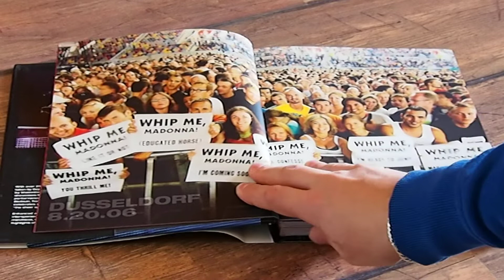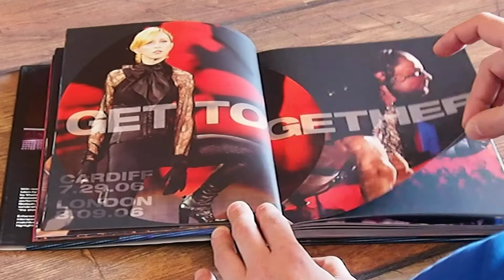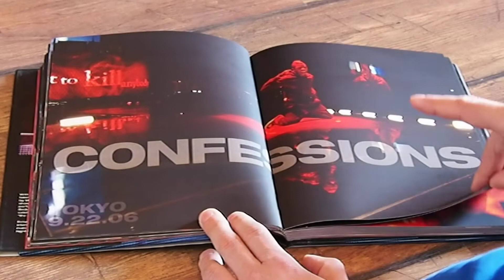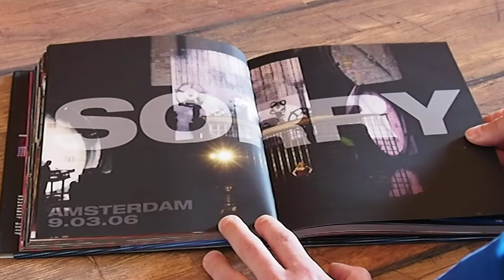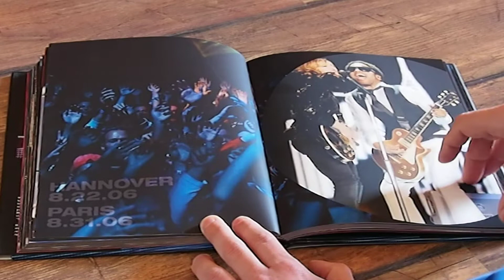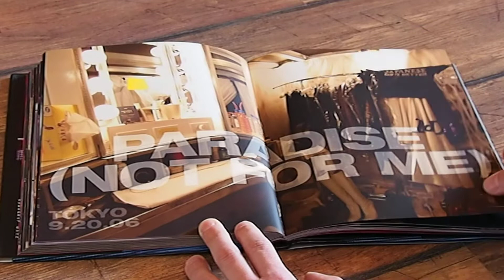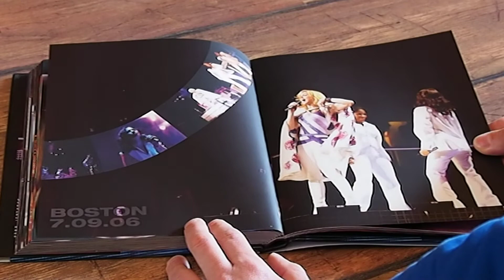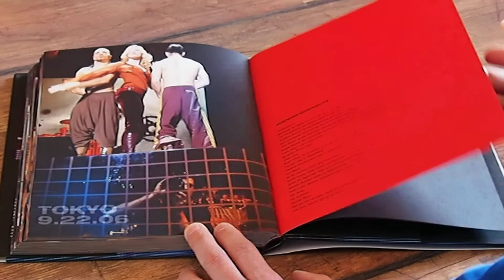Z Archiwum M: Tourbooki - część 6 - Confessions Book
Seria pokazująca zbiory dotyczące Madonny. Seria w zamyśle będzie miała kilka cykli. W części 6 oglądam książkę z Confessions Tour ze zdjęciami Guya Oseary...